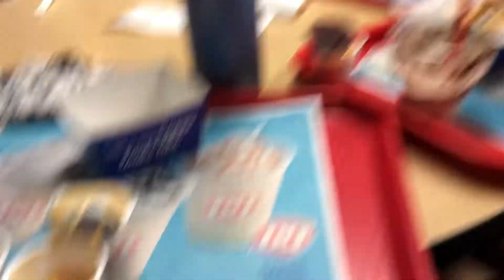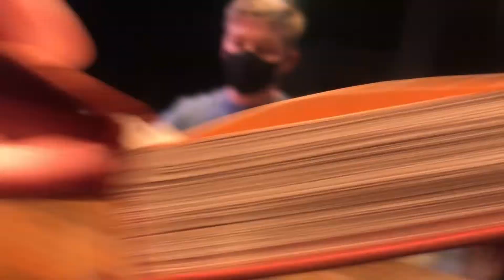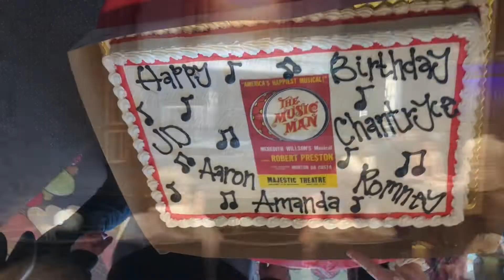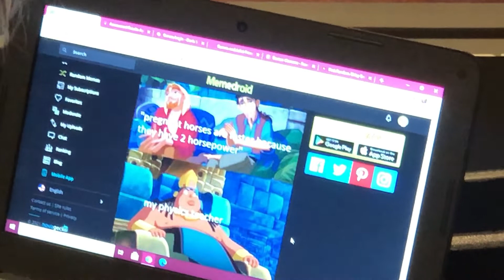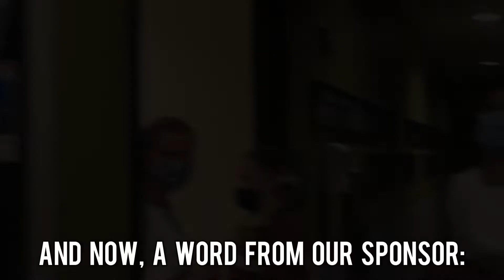Music Man Vlog Part 1:Rehearsals *learned the whole show in 2 weeks! 😱*